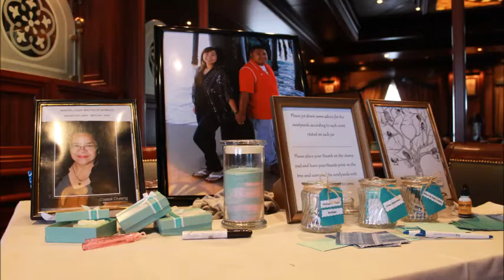Michael & Thea-Joy's Cruise wedding ll 1-5-2016